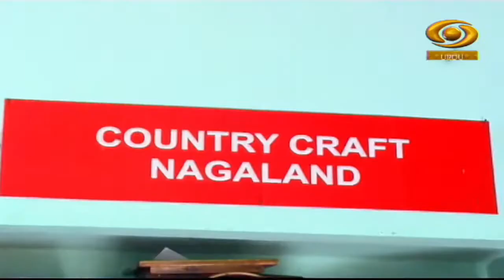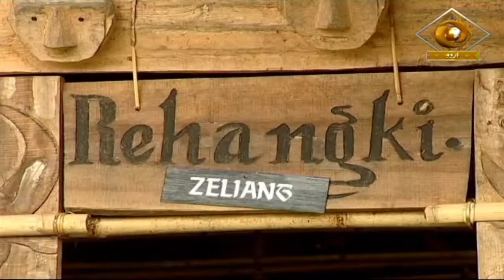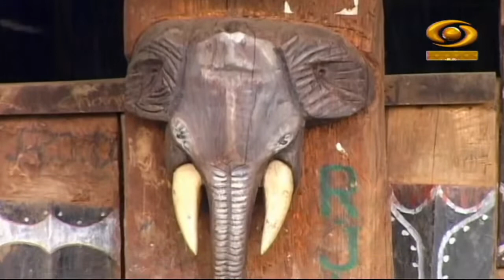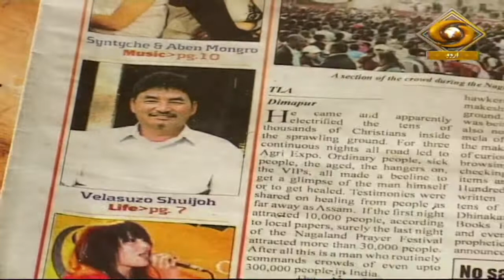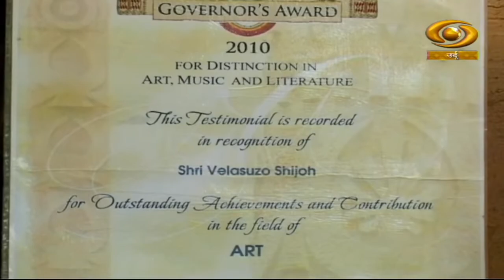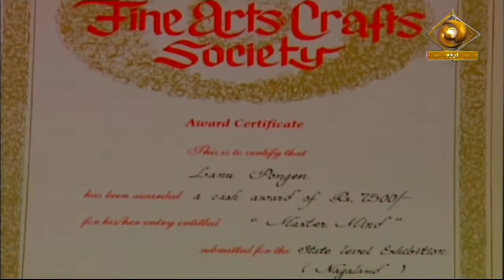Hamare Dastkar | हमारे दस्तकार | Episode- 05 | DD Urdu | October 16, 2022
Our Documentary Programme Hamare Dastkar on DD Urdu.